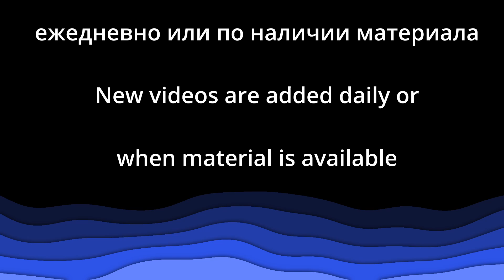"Язык дьявола" - "Мыслим о Боге" - Пример из проповеди - Виктор Радион - Церковь "Путь Истины"